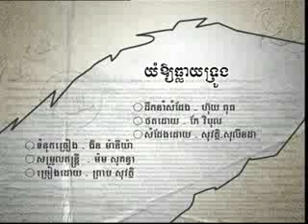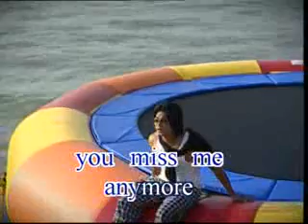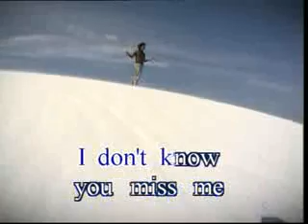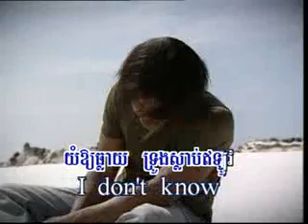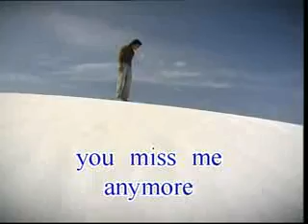08 យំអោយធ្លាយទ្រូង ព្រាប សុវត្ថិHM59